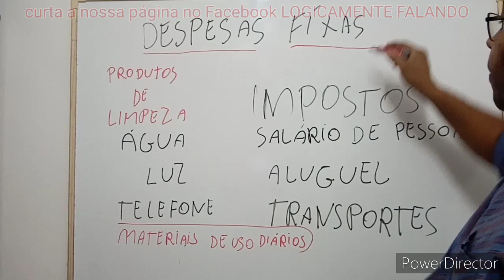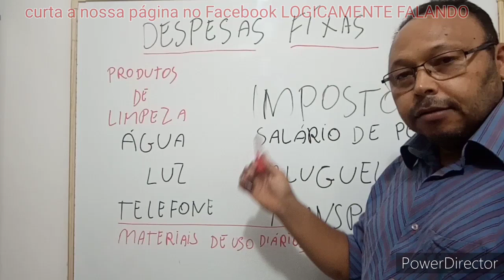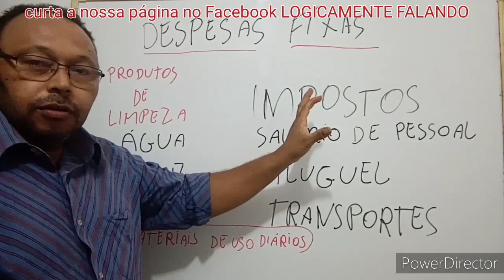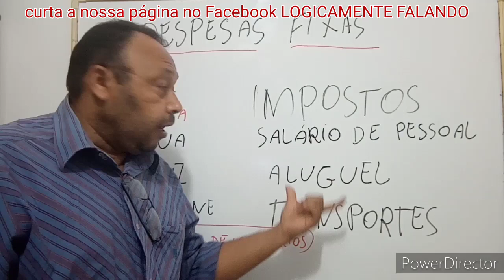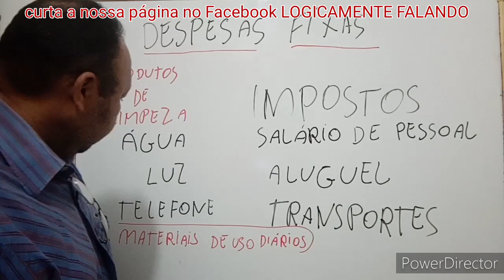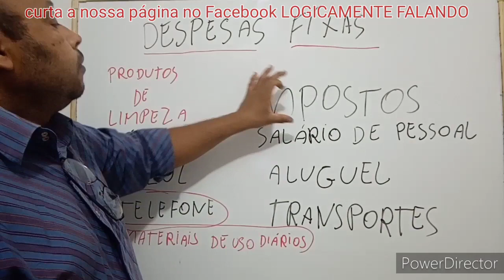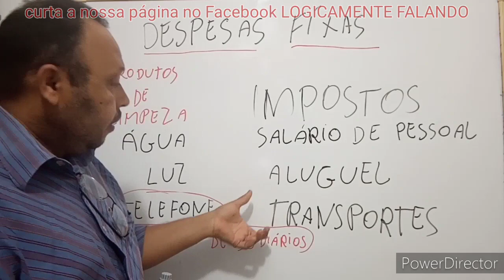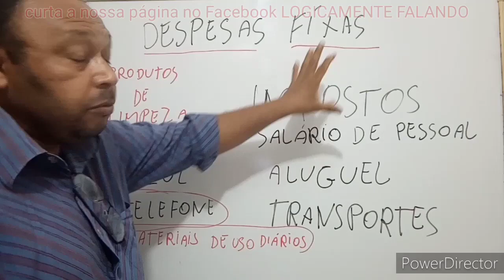como definir margem de lucro.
Olá pessoal espero poder ajudar aqueles que tem dúvidas em relação a este assunto.
desde já agradeço a atenção de todos e